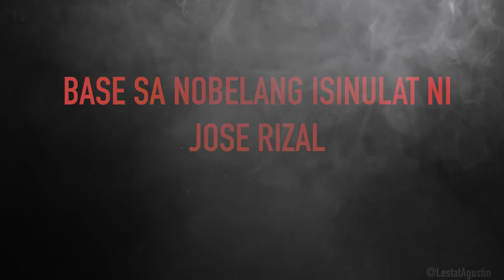Noli Me Tangere Trailer | IX - Darwin (Group 2)